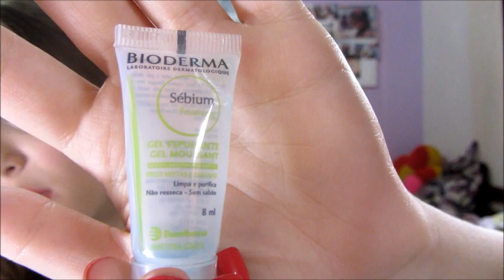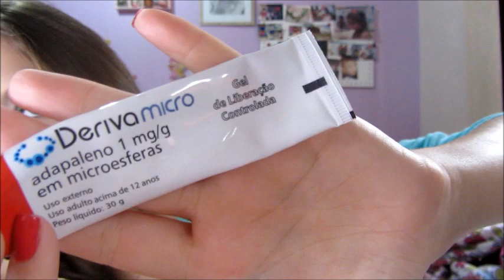Cuidados diários com a minha pele!